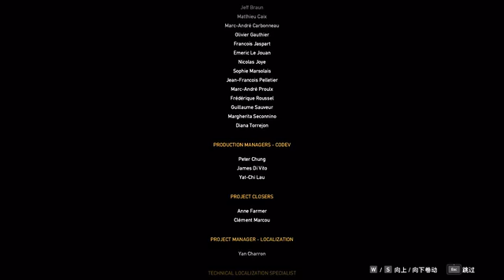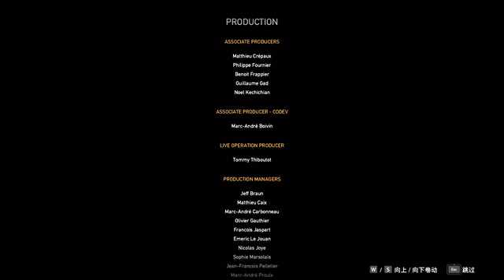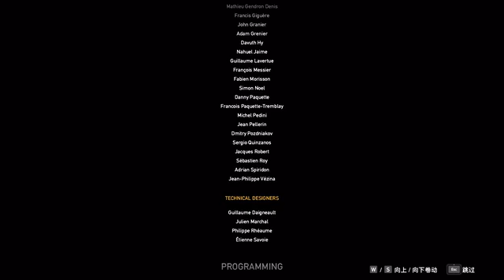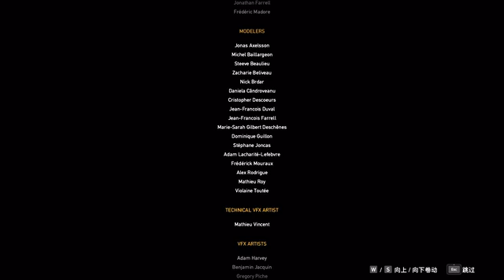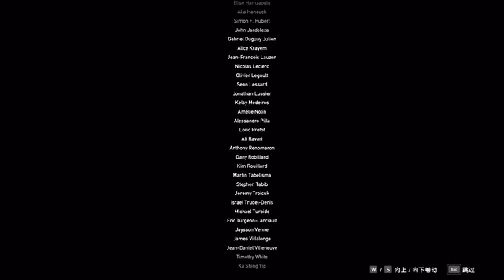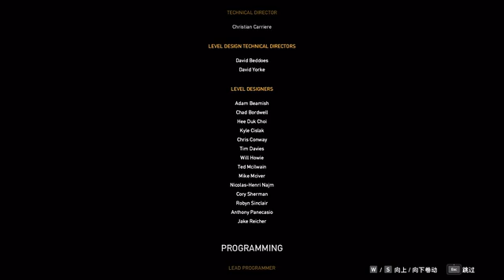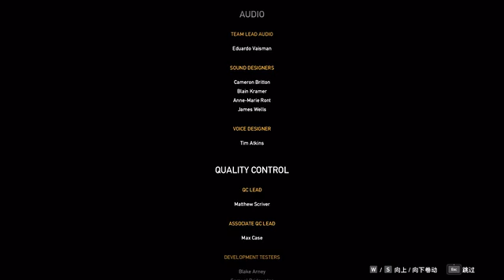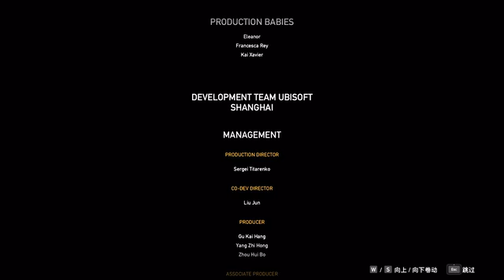【全结局完结】《孤岛惊魂5》全结局花式反击攻略解说12：逆转未来